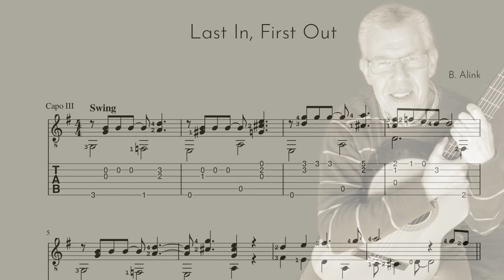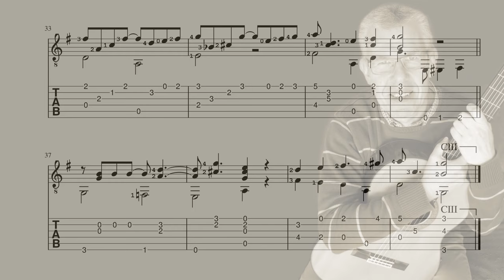Last In, First Out - Bert Alink - Classical Guitar Score+TAB